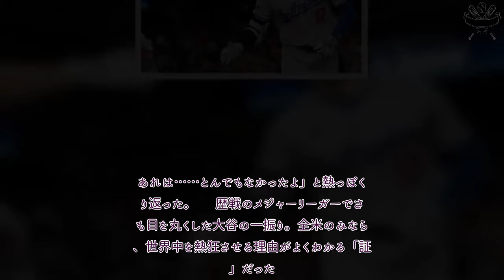プロ野球 速報！ 球宴2回の33歳も唖然「今まで見た中で一番」 大谷翔平の191キロ弾…同僚は“インタ中断”